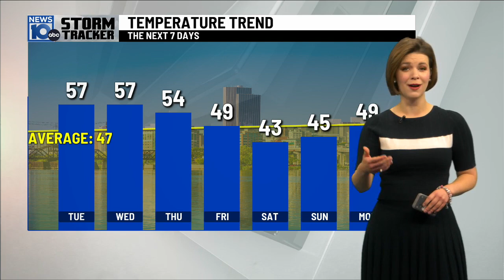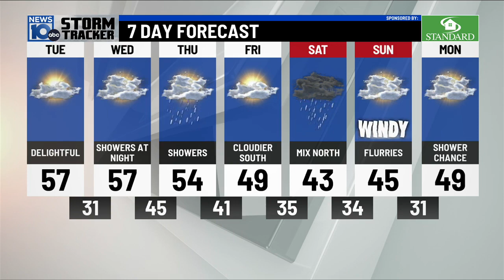03/21/2023: A warmer first full day of spring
03/21/2023: A warmer first full day of spring